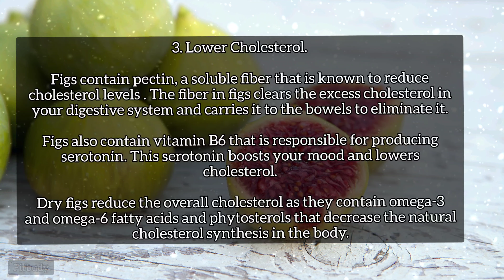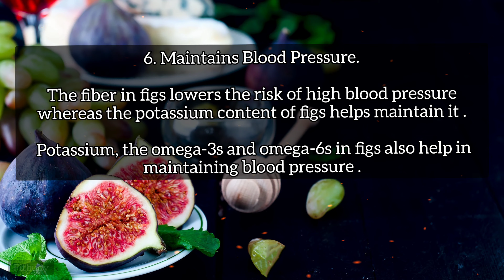Top 8 Health Benefits of Eating Figs . Anjeer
This video is about all the benefits and Nutritional Facts of Figs aka Anjeer .
Dry organic products are considered as a rich wellspring of cancer prevention agents which other than keeping us sound, drives away our cravings for food. Regardless of whether raisins, almonds, cashew nuts or berries, the alternatives are galore. Out of these, anjeer or fig is considered hugely advantageous as they are rich wellsprings of nutrients and minerals, including nutrient A, nutrient C, nutrient K, potassium, magnesium, zinc, copper, manganese and iron.